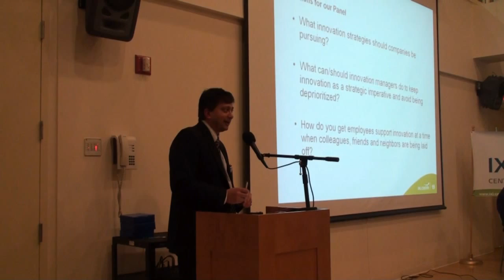Innovating Through a Downturn - Second Question part 1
Innovation Speaker Series:

Panel Discussion

Innovating Through a Downturn

Second Question: How can we innovate to check human greed when all recessions can be traced back to it?

Panelists Include:
Kevin Bolen, Senior Director of Innosight
Dr. Makarand Chipalkatti, Corporate Innovation Manager of Osram Sylvania
Ronald Jonash, Ex-Head of Innovation at Arthur D. Little and the Monitor Group
Dr. Steve Hodges, President of Hult International Business School